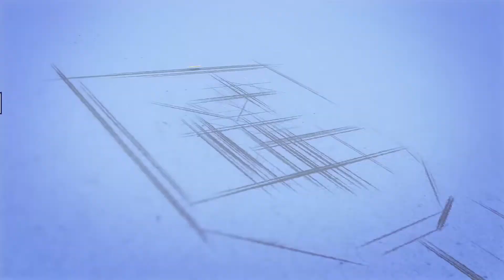القباج والخشت يوقعان بروتوكول إنشاء وحدة للتضامن الاجتماعي بجامعة القاهرة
د. الخشت يوجه بسرعة البدء في اختيار مقر الوحدة وتوفير متطلبات تشغيلها لتقديم خدماتها للطلاب

وزيرة التضامن: قروض ميسرة السداد للطلاب لإقامة مشروعات استثمارية وانتاجية وخدمية متناهية الصغر

وقعت السيدة نيفين القباچ وزيرة التضامن الاجتماعي والدكتور محمد عثمان الخشت رئيس جامعة القاهرة، منذ قليل، بروتوكول تعاون مشترك لإنشاء وحدة للتضامن الاجتماعي بالجامعة في إطار التعاون المشترك بين الجامعة والوزارة وتنفيذا لتوجيهات القيادة السياسية بضرورة التكامل بين قطاعات الدولة المختلفة من أجل تحقيق رؤية مصر للتنمية المستدامة 2030، وفي ضوء التوجه الاستراتيجي للدولة في دعم وتنمية رأس المال البشري.

حضر توقيع بروتوكول التعاون، نواب رئيس الجامعة وعمداء الكليات وأمين عام الجامعة، والأستاذ محمد عشماوى نائب رئيس بنك ناصر الاجتماعى، والدكتور صلاح هاشم مستشار الوزارة للسياسات الاجتماعية وعدد من مسؤولي وزارة التضامن الاجتماعي.

وأوضح الدكتور محمد الخشت، خلال فعاليات توقيع بروتوكول التعاون، أن جامعة القاهرة لديها خطة للتوسع في دعم الطلاب غير القادرين وفقًا لقواعد تضمن العدالة الاجتماعية من خلال صندوق التكافل الاجتماعي بالجامعة، وتقديم الدعم المباشر للطلاب وسداد الرسوم الدراسية والسكن الجامعي، إلى جانب الاهتمام بالطلاب ذوي القدرات الخاصة والطلاب المكفوفين، وتقديم الإعانات المالية والعينية لهم والتي تتمثل في شراء الأجهزة التعويضية والمقاعد المتحركة والسماعات الطبية، بما يساعدهم على استكمال دراستهم الجامعية بشكل أفضل.

ووجه رئيس جامعة القاهرة بسرعة البدء في اختيار مقر وحدة التضامن الاجتماعي، وتوفير المتطلبات الأساسية للتشغيل في أقرب وقت وتقديم خدماتها للطلاب، مشيرًا إلى التعاون المشترك والمستمر مع وزارة التضامن الاجتماعي على مدار السنوات الماضية في افتتاح أول مقر دائم لصندوق مكافحة الإدمان وتعاطي المخدرات على مستوى الجامعات المصرية، لتوعية الطلاب بأضرار تعاطي المخدرات، إلى جانب الدبلوم المهني المشترك لمواجهة تعاطي المخدرات وهو أول دبلوم جامعي متخصص في مجال علاج الإدمان وخفض الطلب على المخدرات على مستوى الدول العربية والشرق الأوسط.

من جانبها، قالت السيدة نيفين القباچ وزيرة التضامن الاجتماعي، إن وحدة التضامن الاجتماعي بالجامعة تستهدف دعم الطلاب غير القادرين والطلاب ذوي القدرات الخاصة، من خلال تقديم خدمات الدعم النقدي والدعم العيني والأجهزة التعويضية اللازمة، وكذلك إتاحة قروض ميسرة السداد لإقامة مشروعات استثمارية أو إنتاجية أو خدمية متناهية الصغر بأقل فائدة ممكنة.

وأوضحت السيدة نيفين القباچ، أن وحدة التضامن الاجتماعي تهدف إلى تعزيز روح الانتماء والمواطنة والتطوع والمشاركة في العمل العام وفي التنمية، وبالتالي زيادة معدلات الاستثمار في البشر، كما يمكن من خلالها تقديم حزمة من الخدمات للطلاب والعاملين بالجامعات الحكومية، والخريجين، وذلك من خلال الأنشطة المتعلقة بالتمكين الاقتصادي وبرامج بناء الشخصية، وكذلك تنظيم معارض الأسر المنتجة داخل الجامعة، بالإضافة إلى تنمية وعي الطلاب من خلال برنامج "وعي" ورسائله المتعددة.

ويهدف بروتوكول التعاون بين جامعة القاهرة ووزارة التضامن الاجتماعي إلى تحقيق رؤية مصر للتنمية المستدامة 2030 وتحقيق الأهداف الخاصة بمحوري العدالة الاجتماعية وبناء الإنسان، والعمل على توفير كافة الخدمات الاجتماعية والإقتصادية للطلاب من خلال إتاحة حزمة من الخدمات المتكاملة وتلبية احتياجاتهم الأساسية أثناء سنوات دراستهم الجامعية في العام الجامعي أو أثناء الاجازة السنوية، وللخريجين الجدد بعد الإنتهاء من دراستهم؛ مما يعزز من السلام والأمن المجتمعي، و تعزيز الوعي الإيجابي لطلاب الجامعات بهدف زيادة معدلات الاستثمار فيهم من أجل تعزيز العدالة الاجتماعية والنمو الاقتصادي، ودعم معارف وخبرات طلاب الجامعات المصرية من خلال تكريس ثقافة التطوع لديهم في كافة الأنشطة الخدمية التي تقدمها وحدة التضامن الاجتماعي، وكذلك تنظيم زيارات تفقدية وميدانية لأنشطة وبرامج وزارة التضامن الاجتماعي بالتنسيق مع الجامعة.

ومن المقرر أن تعمل وحدة التضامن الاجتماعي بجامعة القاهرة، على 3 محاور هي: الحماية الاجتماعية والتمكين الاقتصادي من خلال (خدمات حماية وتنمية اجتماعية - خدمات تأهيل ودمج الأشخاص ذوي الإعاقة - خدمات تمكين اقتصادي وشمول مالي)، والتوعية وبناء الشخصية من خلال (عقد الندوات والحلقات النقاشية - توزيع كتيبات ونشرات توعوية - منصات إلكترونية)، ودعم معارف وخبرات طلاب الجامعة من خلال (زیارات تفقدية لوزارة التضامن الاجتماعي والحوار مع العاملين - زيارات ميدانية لمشروعات تنموية تحت مظلة الوزارة - التطوع جزء من الوقت لصالح مشروعات أو الفئات التي تخدمها وزارة التضامن الاجتماعي).